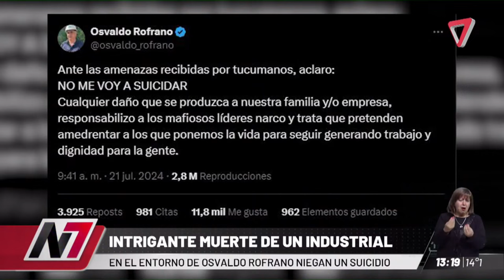MUERTE EN MENDOZA: "narcos, amenazas y polémicos tweets"